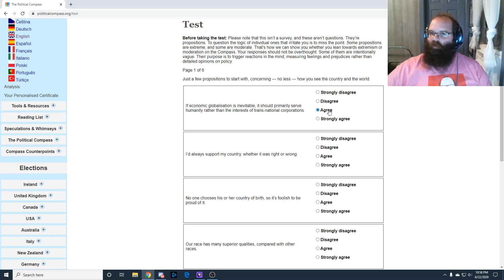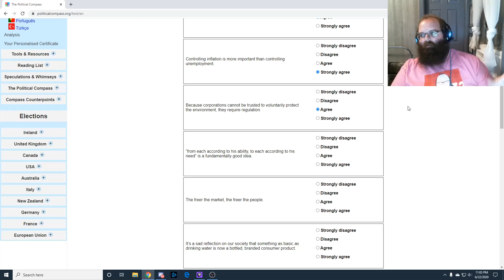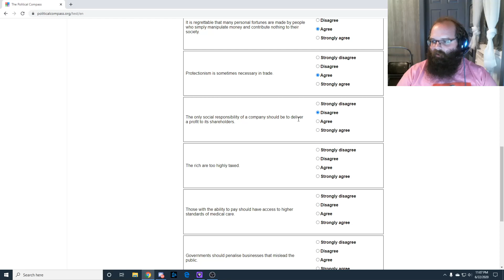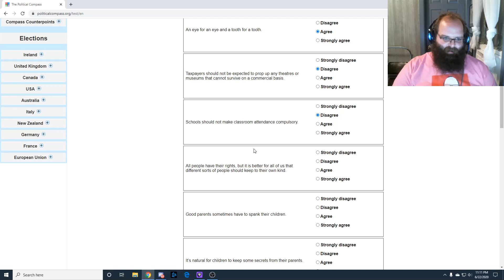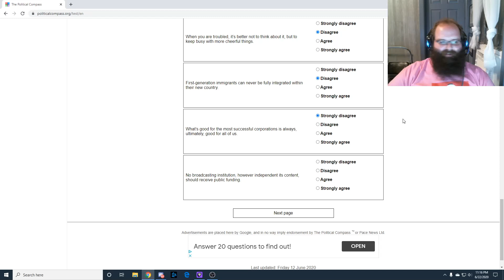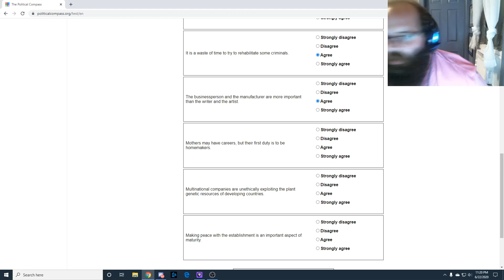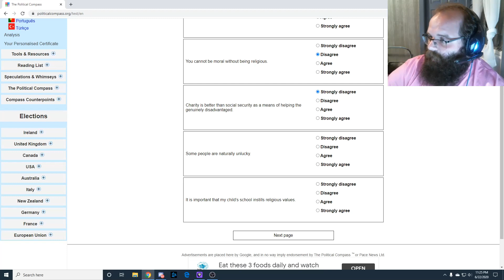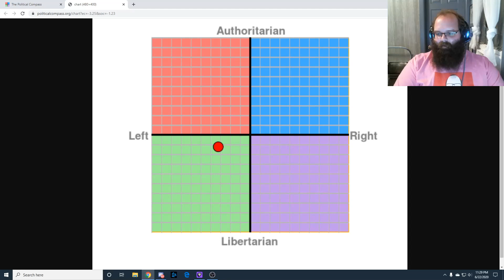Papa Takes the Political Compass Test